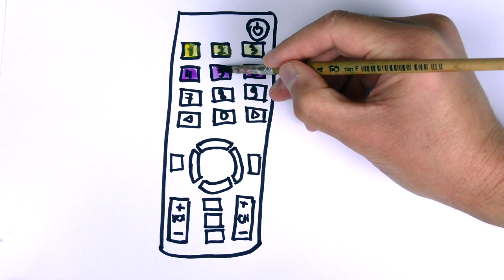Drawing a of the remote control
We draw a of the remote control simply step by step, video for kids